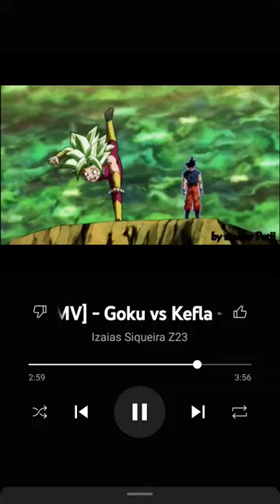Goku versus cauliflower